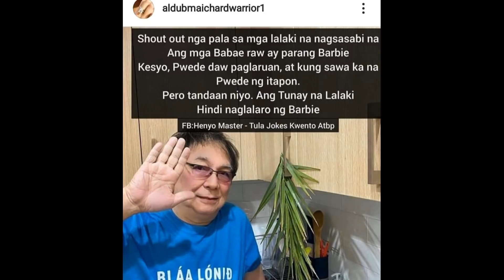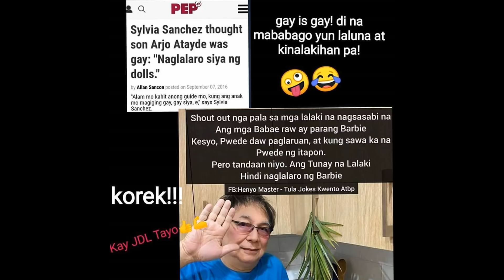JOEY DE LEON SABI KO NA NGA BARBIE!!!!AYAN PARA MALIWANAGAN NA KAYO WALANG RELASYON SILANG DALAWA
OOPS MAY PINATAMAAN SI MASTER HENYO JDL
Korek sir joey dapat magladlad na c backlash. Hindi yong magpanggap pa rin sya na bf ni maine nakakasuka